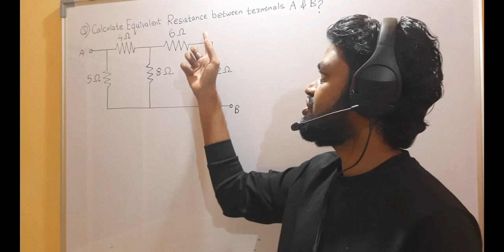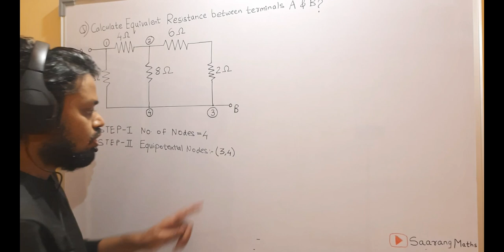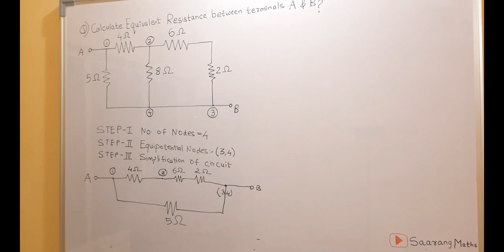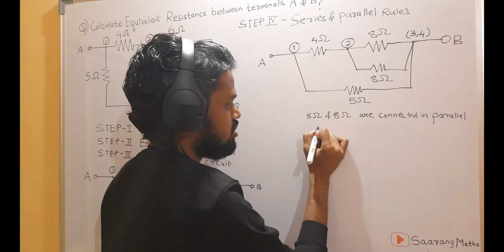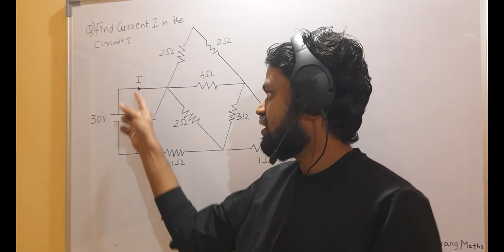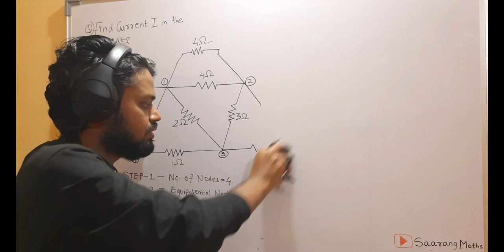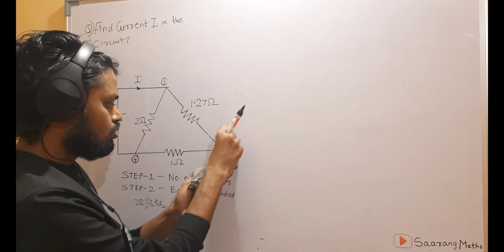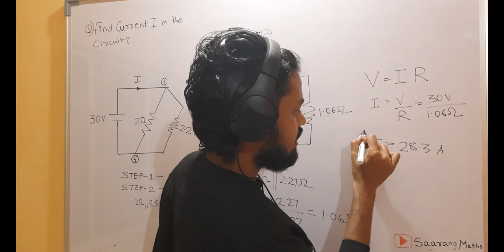Basic Electrical Engineering Revision Lecture Mumbai University First Year Engineering | Saarang Sir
Basic Electrical Engineering BEE Revision Lecture  Mumbai University Semester 1 First Year Engineering | Saarang Maths